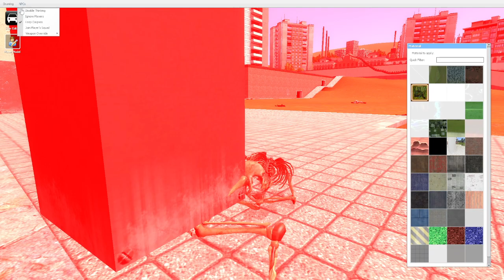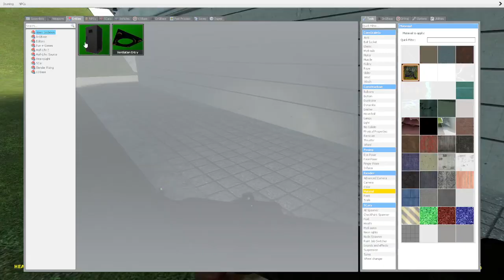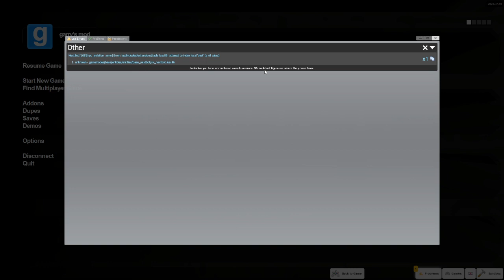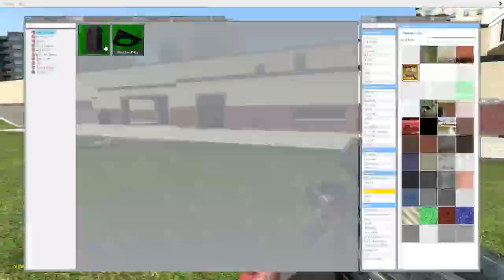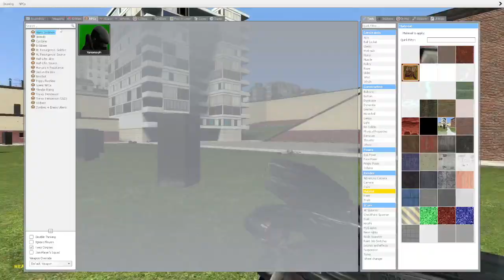Getting hunted by a alien in garrys mod